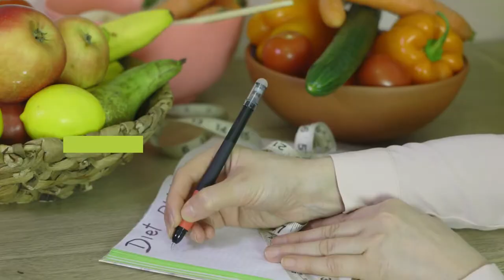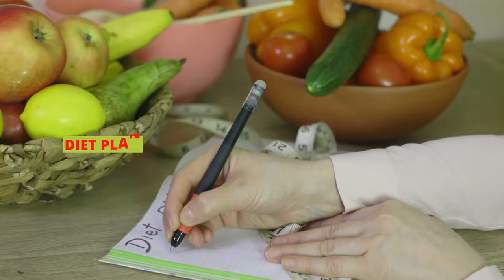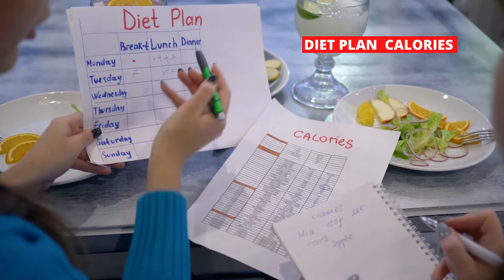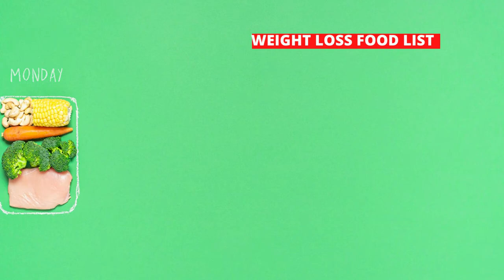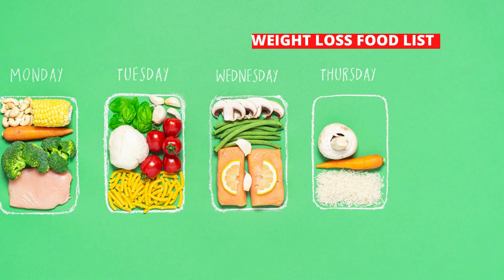3 HEALTHY WAYS TO WEIGHT LOSS MEAL PREP FAST DIET PLAN - SUPPER BLACK ICE MEAL PREP RECIPES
If you are happy and weight loss meal prep of your own healthy recipes, easy meal prep, weight loss quick, 3 healthy ways to weight loss meal prep fast diet plan - supper black ice meal prep recipes.
You folks have been requesting meal prep for dinner preparations that utilize similar fixings.
How to make suppers, so I am connecting you with 5 sound weight reduction feast prep plans utilizing similar 10 new fixings.
Supper black ice weight loss diet. I take care of the multitude of suppers in this weight reduction formula:
breakfast, lunch, and supper. All of the weight reduction plans are enthusiastic about flavor and
simple to make.
I chose to involve boneless and skinless chicken thighs as the primary protein - they have such
a lot of flavor and don't dry out effectively, not at all like bosoms. These plans are ideal for
weight. Indeed, even the pesto pasta. You can really supper plan pasta and shed pounds
because of low carb shirataki noodles, I love these noodles!
This supper prep is planned so you endure 60-an hour and a half cooking on Sunday or
Monday, and you have no less than 5 quality dinners accomplished for the week. I say basically
on the grounds that the morning meal feast prep plans can last 2-3 days, particularly the frittata.
There is nothing similar to completing your week after week dinner prep and realizing that you
have a lot of sound and delicious suppers to assist you with getting thinner.

 Over medium-high hotness for 2 minutes. Add 2 teaspoons of oil alongside the onions, ringer
peppers, and green beans. Cook for 5 minutes and afterward add the garlic. Cook for 1 moment
and afterward whisk the eggs well overall and add to the container. Bring down the hotness to
medium and mix well to separate the eggs, whenever they have mixed add the noodles to the
skillet and blend well. Add 1 tablespoon of amino corrosive, 1 teaspoon of sriracha, and ½
teaspoon of toasted sesame oil. Blend well and check for preparing, you might require a greater
amount of the sauces. Bring down the hotness to low, cut the cooked chicken, and add to the
skillet. Eliminate from hotness, serve and appreciate. Sautéed food will keep in the refrigerator
for 3 days, yet can't be frozen. The most effective way to reheat is in a hot non-stick skillet or on
the other hand assuming that utilizing the microwave, place a wet paper towel over the
compartment and make a point not to over-warm or the food will get dry.

 3 healthy ways to weight loss meal prep fast diet plan - easy meal prep recipes.
For the frittata, preheat the stove to 400 F. Preheat a stove safe 6-8 inch non-leave skillet over
medium hotness with 2 teaspoons of oil. Add the onions, ringer peppers, ¼ teaspoon salt,
several breaks of pepper. Cook for 5 minutes then, at that point, add the kale, cook for an
additional 3 minutes until kale has withered down. Whisk the eggs overwhelmingly, turn the
hotness down to medium-low, and add the eggs. Utilize a spatula to blend everything quite well
and keep blending to separate any enormous lumps of eggs. When the eggs have met up a
little, however the blend is still extremely wet, move the dish to the broiler and cook for 7
minutes. Eliminate from stove and utilize a perfect spatula to painstakingly eliminate the frittata
from the skillet. Sprinkle with parsley and appreciate. Frittata will keep in the ice chest for 3 days
or can be frozen for quite some time. Re-heat in a 400 F stove for 5-10 minutes or then again
assuming utilizing the microwave, place a wet paper towel over the compartment and make a
point not to over-warm or the eggs will get rubbery.
I accept this is the best way to assist with shedding pounds and adhere to your weight reduction
objectives. Preparing your own dinners and exercise - it is simply simple. You need to realize
what goes into your body to remain sound once you begin eating out. You have no clue about
the fixings they are utilizing. Week by week supper prep will keep you on your eating regimen
and assist you with arriving at your wellbeing objectives.

3 healthy ways to weight loss meal prep fast diet plan - supper black ice meal prep recipes.

These dinner prep plans are not difficult to make and gigantic in flavor. Since you are attempting
to get more fit doesn't mean you really want to eat dull, exhausting food! You will see that every
one of the five of these dinner prep plans are prepared forcefully and have layers of flavor. The
main thing is for you to taste as you are cooking and afterward change likewise. These quality
dinner prep plans are about an equilibrium of flavor, meaning you need to utilize salt, zest, acrid,
and sweet. Assuming you can do that in the entirety of your dishes, they will taste great pretty
much without fail.
Start the cooking system by making the chicken required for three of the plans.
Make the flavor rub by consolidating the smoked paprika, cumin, and thyme in a little bowl and blend well.